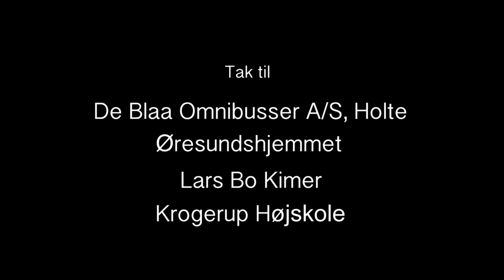Kortfilm: Næste stop